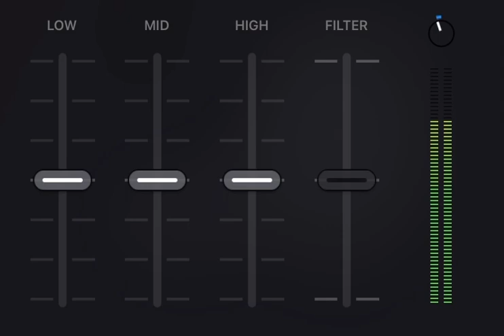Pee on me please by Lil Centipede